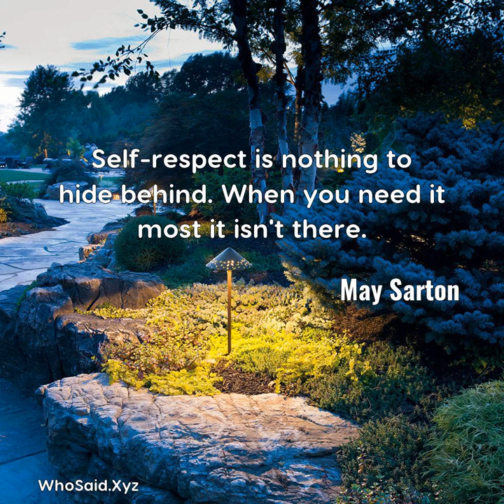May Sarton: Self-respect is nothing to hide behind. When you need i.....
Self-respect is nothing to hide behind. When you need it most it isn't there.  A quote from, May Sarton